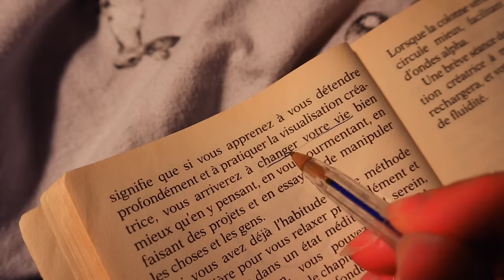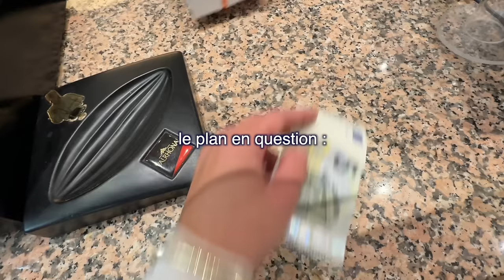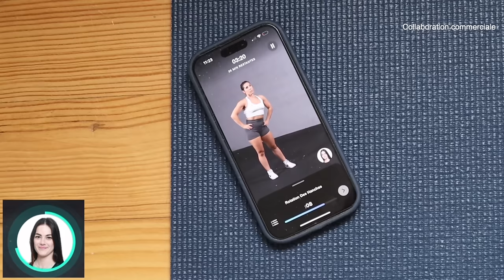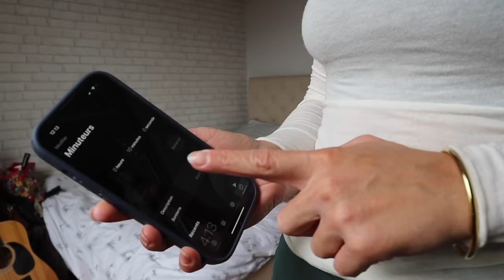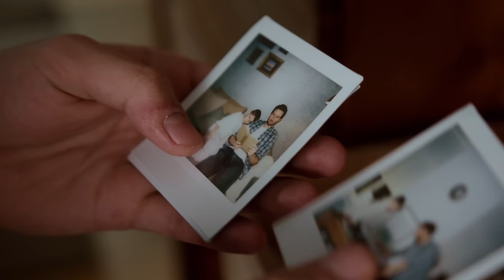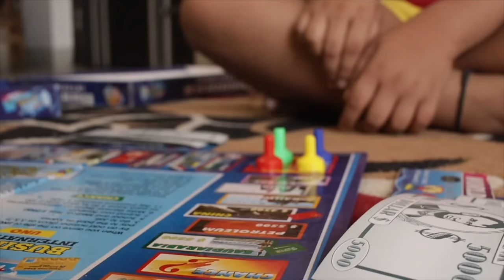Tu vas enfin garder ta routine sur le long terme / vlog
Avec ce lien, essaye Korper et aie un coach personnalisé pendant 14 jours gratuitement (pour les 100 premiers)

Camera : Canon M50
Micro : Sony ECM W2BT
Montage : Final Cut
Miniature : La talentueuse @cha.serre !

Chapitres :
00:00 Introduction
01:10 Comment se réveiller plus tôt
03:09 Embrouille avec une boulangère
04:04 J'ai un coach sportif ??
05:53 Rester disciplinée
06:58 Qu'est ce que je fais maintenant ?
08:37 L'intention crée la tension
11:09 Tu connais ce feeling
12:05 Tu le sais mais fais le

Merci beaucoup à Korper d’être le partenaire de cette vidéo :)